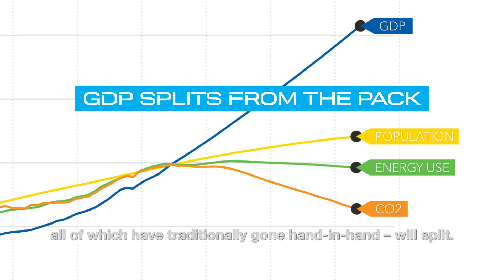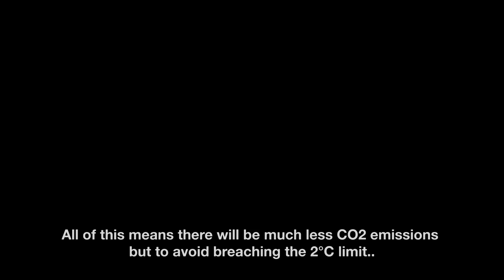Energy Transition Outlook - subtitles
At a time of uncertainty for energy stakeholders, the Energy Transition Outlook provides a balanced forecast of our energy future through to 2050, from an organization with an equal footing in fossil and renewable energy.